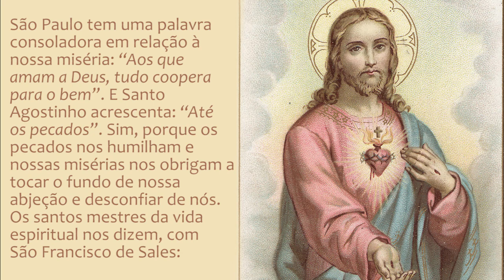#89. Minhas Misérias - Breviário da Confiança em Áudio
Locução feita pela minha querida amiga Tatiane Selhorst.
Música de fundo: Pachabelly - Huma-Huma